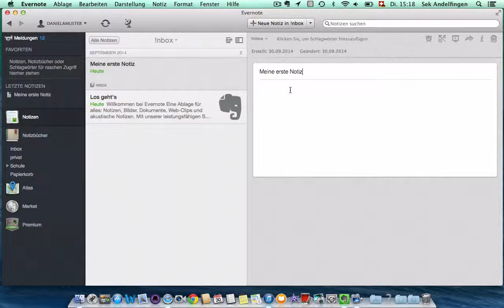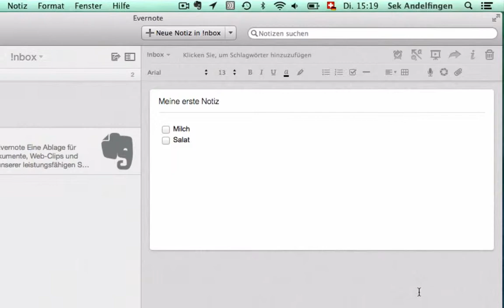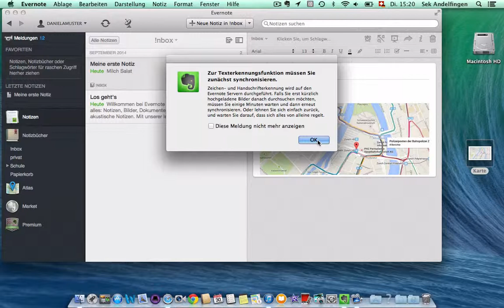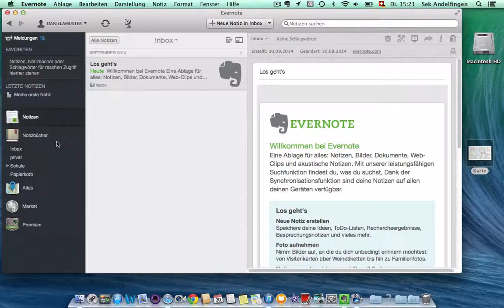Evernote Notizen anlegen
Notiz erstellen, formatieren, Dateien einfügen, einem Notizbuch zuordnen